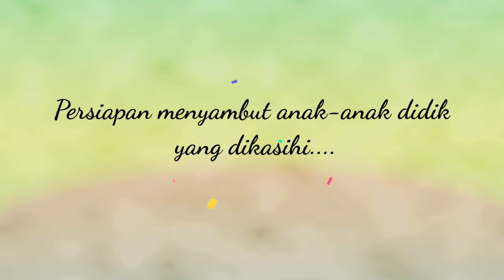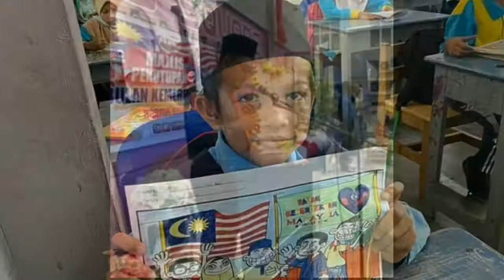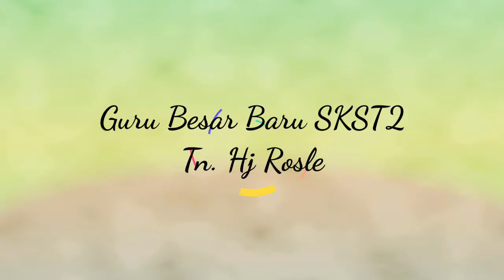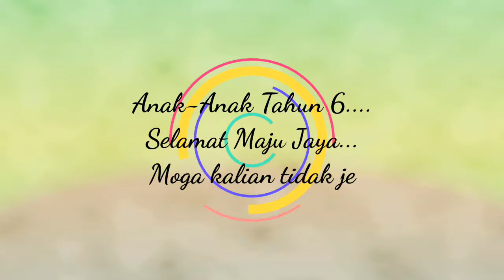Mensyukuri Segala NikmatMU-Memori Terindah SKST2 2020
Beberapa detik indah sepanjang tahun 2020 di SK Sri Tumpat 2 dirakamkan disini buat kenangan. Banyak kenangan dan pengalaman yang dilalui bersama rakan - rakan guru dan murid-murid. Semoga Allah Taala menerima segala amalan dan  merahmati kita semua.

Untuk menonton video-video lain hasil karya saya silakan untuk berkunjung ke channel saya. Semoga bermanfaat.